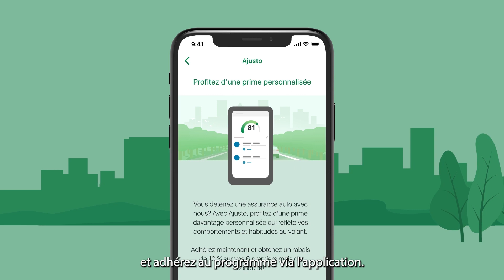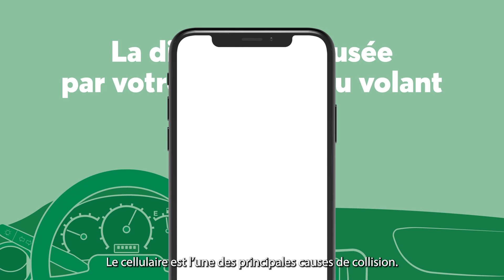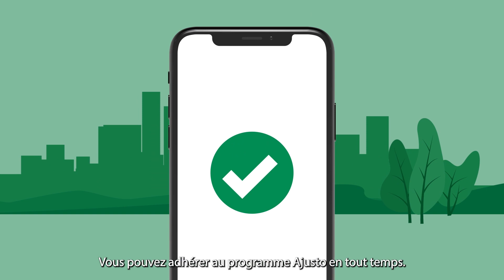Le programme Ajusto de Desjardins Assurances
Le programme Ajusto considère vos comportements et vos habitudes au volant, afin de vous offrir une prime d’assurance qui tient compte de votre réalité. Ajusto est offert gratuitement dans notre application mobile. Regardez la vidéo pour découvrir son fonctionnement.